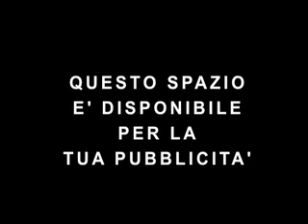La Casona 1/4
Dai Magazzini La Casona, uno dei più importanti resellers, delle migliori marche alcune offerte commerciali da non perdere. Vende: Mirco Gennari.